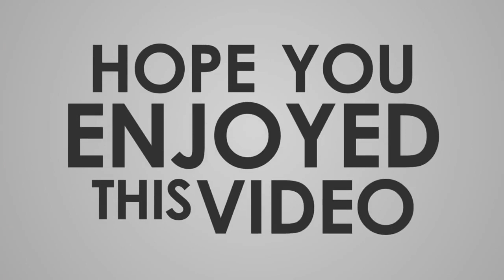WhatsApp New Update Malaylam | Privacy Settings | Last seen hidden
This video fully explained new WhatsApp hidden policy to users and new updates

Tripod :
SONIA PH 660

My Phone / Camera :
OnePlus 7 (Mirror Grey, 256 GB)

Gimbal :
DJI Osmo Mobile 3 3 Axis Gimbal